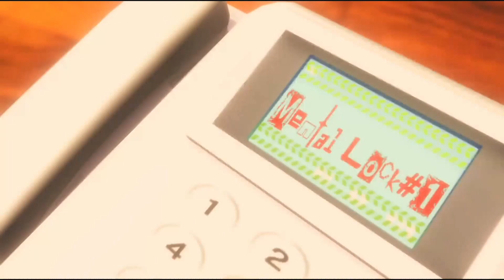夢と現実を捜査する、刑事と相棒の物語。 - 『AI: ソムニウム ファイル』 実況プレイ part30 ▼ 【PS4/Switch/Steam】【AI: THE SOMNIUM FILES】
『──殺したのは…AIがほしかったから…。』

■PS4で発売されました AI:ソムニウムファイル の実況プレイ動画です。
■サクサクとエンディングまで攻略していけたらと思います。
■4日目：月曜日 述懐 jukkAI

■タイトル：AI:ソムニウムファイル / AI: THE SOMNIUM FILES
■本体：PS4 / Switch /Steam
■ジャンル：アドベンチャー
■発売日：2019年9月19日
■その他：CERO Z指定の作品です。